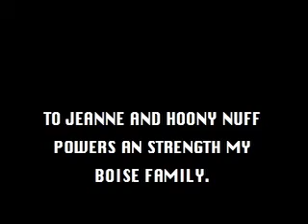Tarriii RGGT10-SAT_IDAHO-COME RAIN.m4v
JEANNE AN HOONY BOISE IDAHO FAMILY, HERE IS YOUR FRIEND LUCY SINGING COME RAIN COME SHINE I AM GOING TO LUV YOU.
THIS IS FROM OUR CD WORK HARD SONG BY NJOA. .